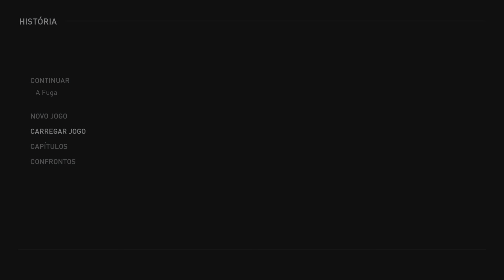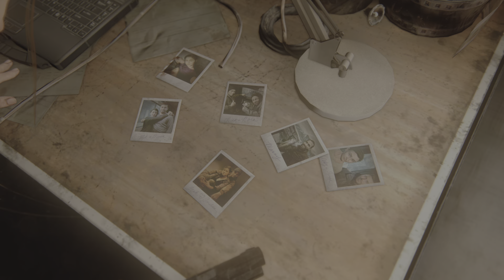The Last of Us Parte II_44